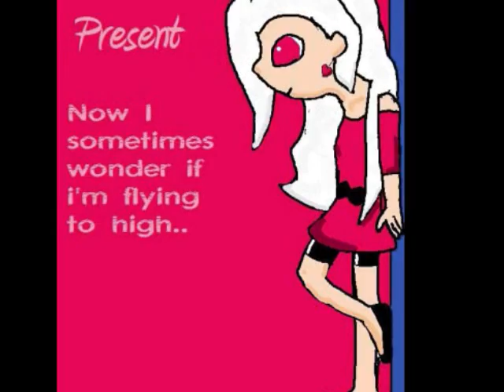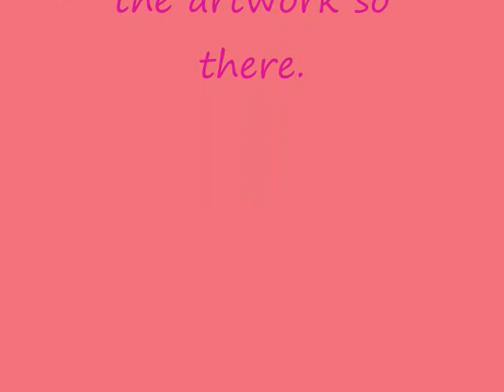Burn against the world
i got the second one done!

Full name: Burn Corina Rowdyruff
alias: Flame Goddess, Firefly, Firebug, Sunshine, Sunny, Solaria Sun angel
Hair: Silvery White
eyes: reddish magenta
position on team: second inn command
personality: before she found out Brisbane's plan Burn was trusting and carefree. after she learned of his plot, she also learned that there are 2 kinds of people in this world: those you can trust and those you can't. During their cross-country trip she developed an odd ability to tell who she could trust. Burn was also the one who saved Blast from the Wolf like creatures in Yellowstone. however she didn't escape without injury. she ended up with a single scar down her right side.(it starts at the top of her shoulder, goes all the way down her arm and continues down the side of her leg to her ankle). of her brothers she is closest to Butch, no one really knows why. wel noone except thier siblings that is, who know that butch cares very deeply about burn because he see her as the most vulneralbe of his sisters due to he carefree nature. when danger arises he imediatly puts himself between burn and the attacker. he so concerned for her saftey that he wont even spar with her for battle practice. burn knows this and is, surprisingly, isnt offended by her brother thinking shes weak. she finds it rather endearing that Butch would go to any length to protect his precious little "firefly". Burn is usually carefree and childish but she has a split personality: one is the carefree girl, the other is a fearless warrior who would stop at nothing to protect  those she cares about. Burn also helps blast with her pranks sometimes.

Special powers: Pyrokinetics (that means fire abilities), illusion projection, can use her pendent to transform into her angel form.

PPG equivalent: Buttercup

fun-fact: Burn uses japanese terms to refer to her siblings. she calls Butch "Nii-san" and refers to Blast as "Nee-chan" she calls Brick "Onii-san" and Boomer "Aniki". bow is the only one she will regularly refer to by first name.